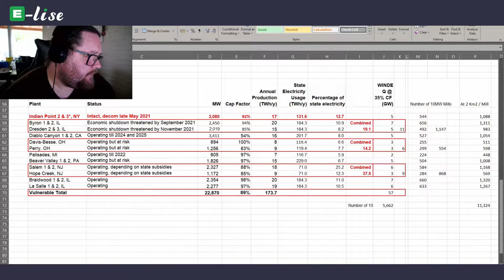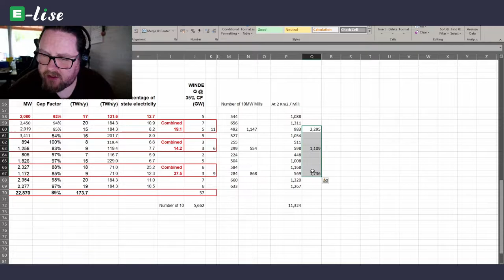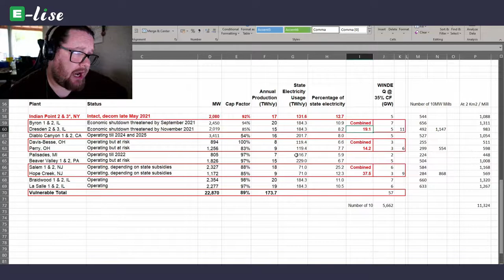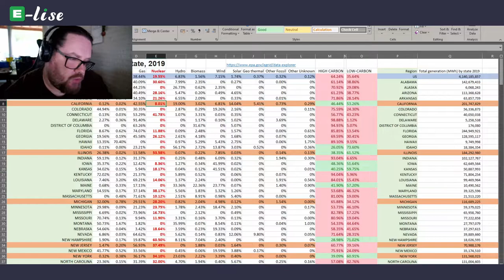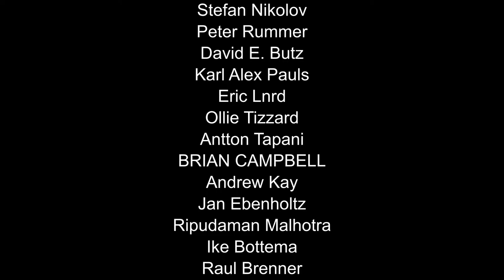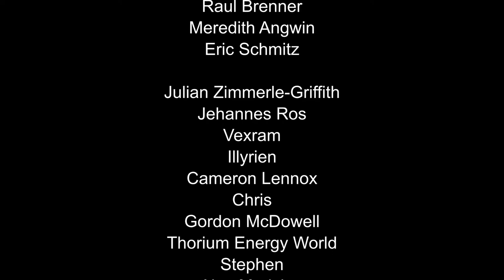Save The Climate, Save Existing Nuclear Plants - US1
Almost 23 Gigawatts of Nuclear Reactors may be lost in the coming years, this is a great problem the climate.

The e-Lise Foundation (my foundation) is a US Equivalent 501(c)(3) non-profit, check it out